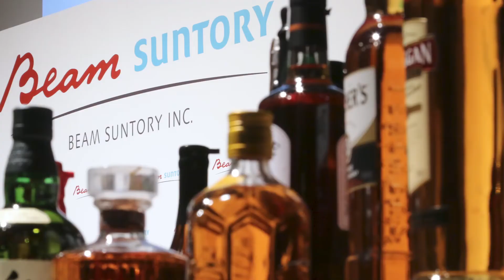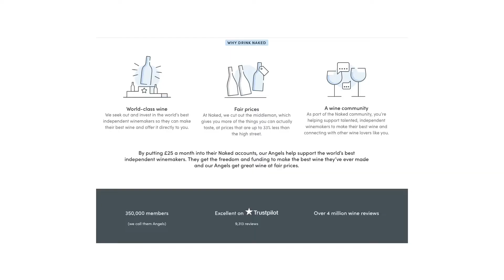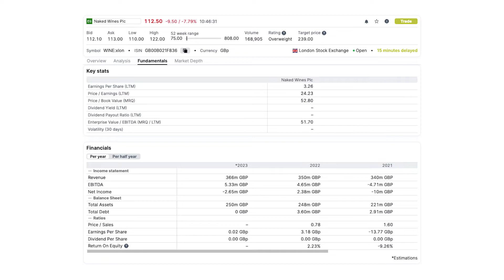Why is Naked Wine Stock Sexy? Stock went up 35% in one day. Spirit stock analysis, Diageo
Naked wine stock
Make your money grow with the help of Hugo go
Learn to Become a Better Investor with online courses go

Naked wines, stock analysis. All about Diageo stock analysis and Naked wine stock analysis. The Hugo Market Reporters weekly vlog about what happened on the stock markets. Financial news and tips for investors and traders.

Hugo Investing is a dedicated team with a passion for investing. We are the former BinckBank Spain part of Saxo Bank team with a combined experience of over 60 years in assisting private investors.

The information in this video should not be interpreted as individual investment advice. Although Hugo compiles content from reliable sources, Hugo cannot guarantee that the information is accurate, complete, or current. Using information from this video without prior verification or advice is at your own risk. We recommend that you only invest in products that match your knowledge and experience and do not invest in financial instruments whose risks you do not understand.
00:00 Introduction
00:45 Diageo
07:23 Naked Wines